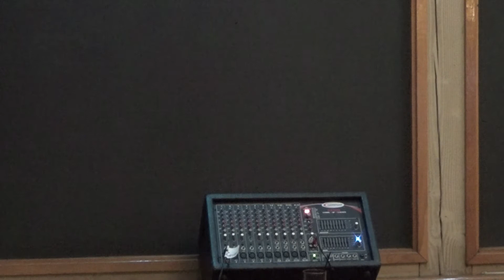DPHS Founder's Day 2016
The Dana Point Historical Society advocates for the historic buildings that contribute to the eclectic visual character of the community and serve as reminders of Dana Point’s rich and colorful past, for the enrichment of current and future generations.